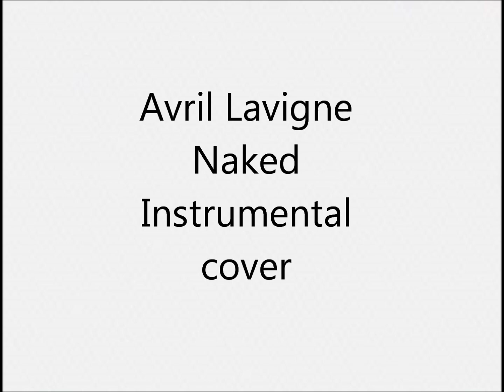Avril Lavigne Naked Instrumental Cover 生演奏 カラオケ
1人で全楽器弾いてます  ドラムはキーボードにドラムがあるので、それで叩いてます ドラムもピアノもシンセもあまり得意ではないので、弦楽器含め自己流の所多々あります
I play all instruments but i don’t play real drums I use electronic keyboard instead of real drums  I’m not good at playing so …

Avril Lavigne